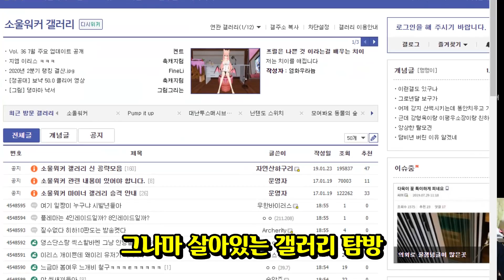충격적인 소울워커 근황